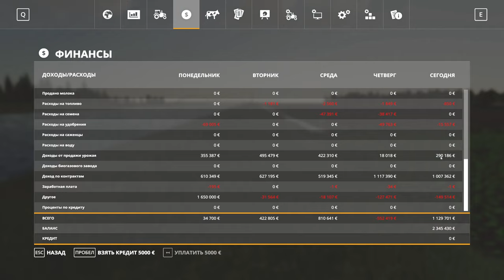FARMING SIMULATOR - NF MARSCH - ПИЛИМ ЛЕС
Конфигурация моего ПК:

Играю на:
16GB RAM
Logitech F310
Logitech G27

Стримлю и записываю на:
16GB RAM
Avermedia GC511